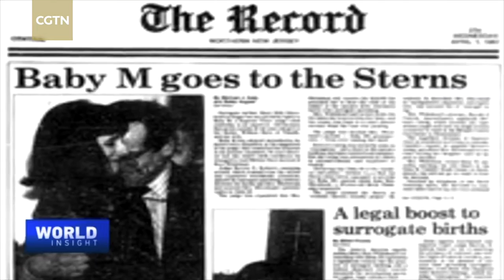Surrogacy in China - Diskussion | Panax Center